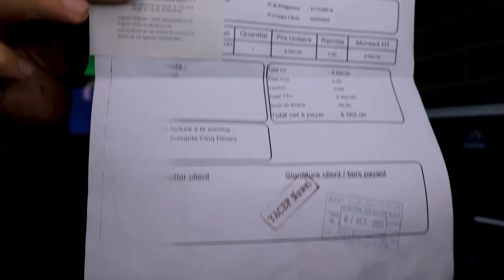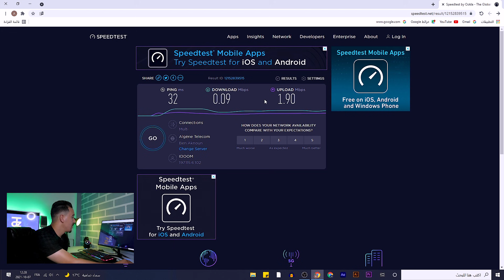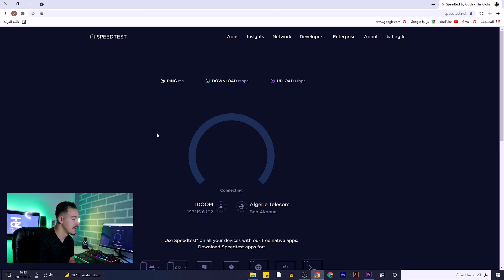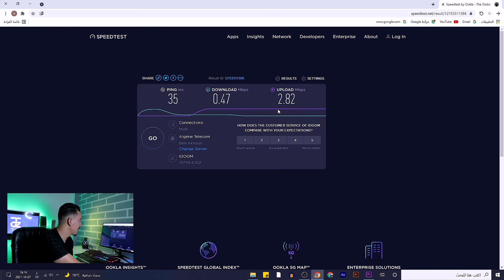تجربة عرض idoom 4g 1 to لقد خدعتنا إتصلات الجزائر 😪